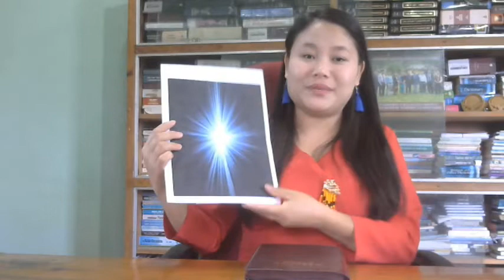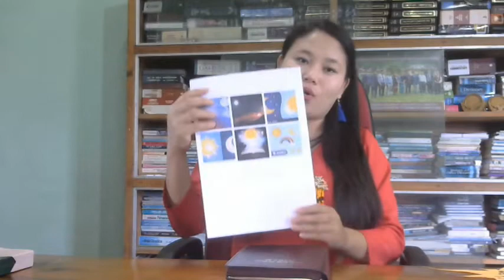Beginner Teacher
VBS/SBS Teacher's Guide